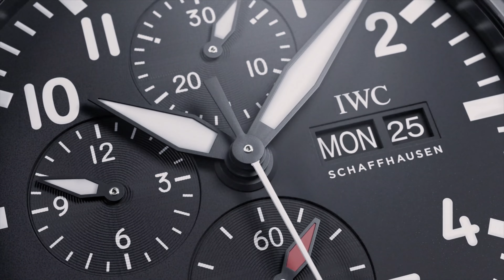Hausmann & Co. Inaugura La Nuova Boutique IWC a Roma